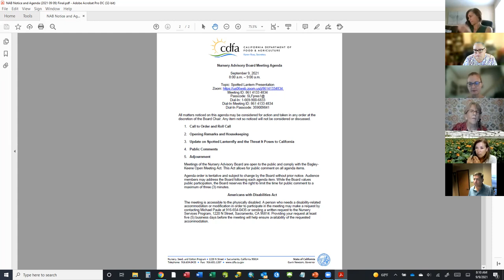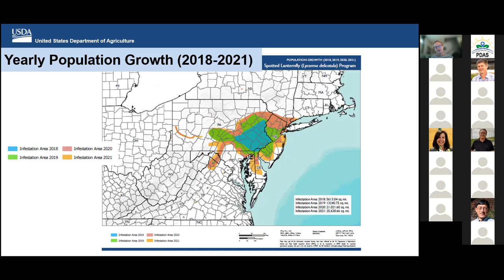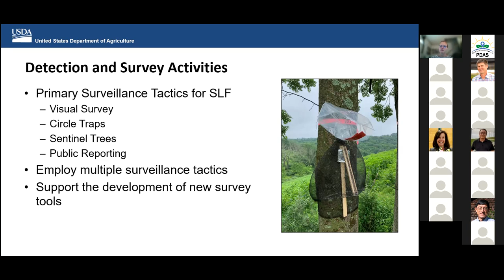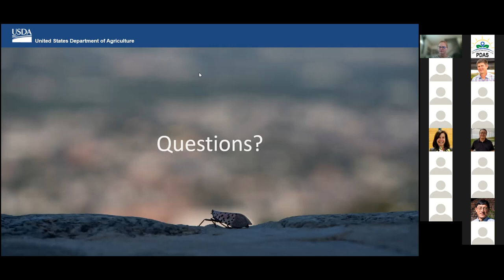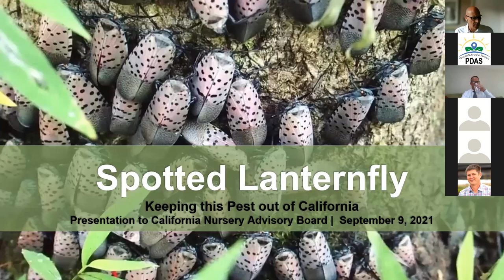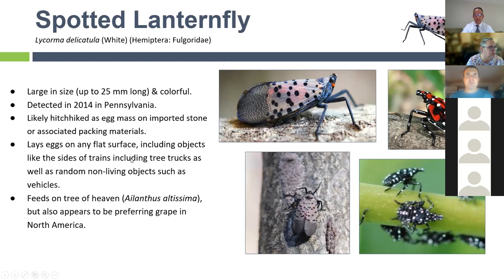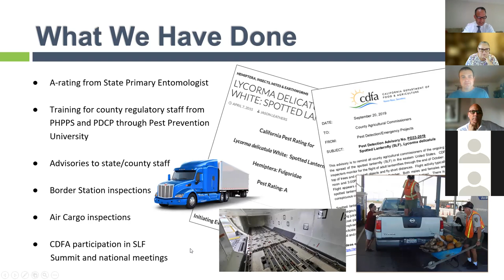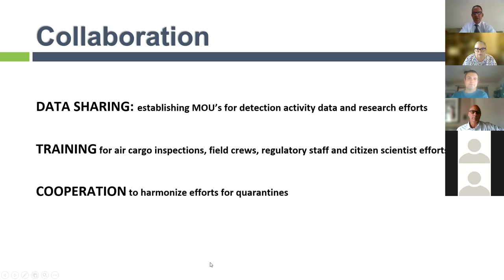CDFA and USDA Spotted Lanternfly Presentation